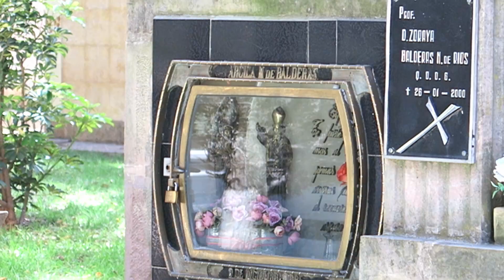🇧🇴천국의 물가, 남미 한달 살기 쌉가능😎 볼리비아 힐링의 도시, 수크레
* 영상 화질을 1080p로 설정하시면 훨씬 더 선명하게 시청하실 수 있어요! :)
* If you set the video quality to 1080p, you'll be able to watch it in much better resolution!

오늘은 볼리비아에서 가장 아름다운 도시 수크레 여행을 공유하려고 합니다.

* 수정 : 9:21:01 라파즈는 볼리비아의 행정수도예요 :) 수크레가 사법수도랍니다~

Hi all,
In today's video, I'm thrilled to take you on a captivating journey to Sucre, the most breathtaking city in Bolivia.
Your subscriptions and likes always mean the world to me. :)